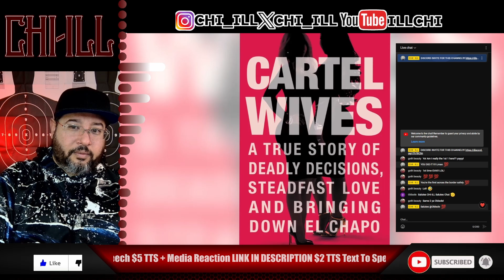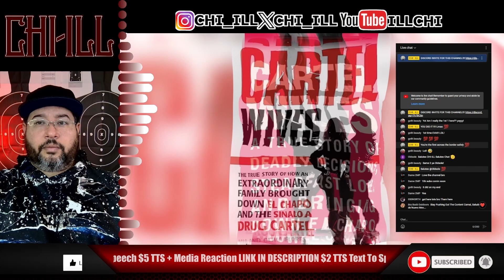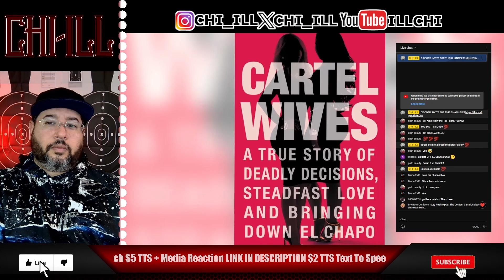Cartel Wives Chapter 8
An astonishing, revelatory, and redemptive memoir from two women who escaped the international drug trade, with never-before-revealed details about El Chapo, the Sinaloa Cartel, and the dangerous world of illicit drugs.

Olivia and Mia Flores are married to the highest level drug traffickers ever to become US informants. Their husbands worked with--and then brought down--El Chapo, as well as dozens of high-level members of the Mexican cartels. They had everything money could buy: luxury cars, huge houses, and expensive jewelry--but they chose to give it all up when they cooperated with the US government. They knew that life was about more than wealth; it was about love, family, and doing what's right. Cartel Wives is a love story, a "Married to the Mob" story, an insider's look into the terrifying but high-flying empire of the new world of drugs, and, finally, the story of a major DEA and FBI operation.

Cartel Wives Paperback / Audio / Hard Cover / Kindle

NZXT H5 Flow Compact ATX Mid-Tower PC Case
2-Pack LED Video Light Kit